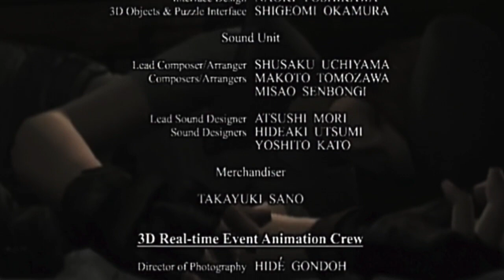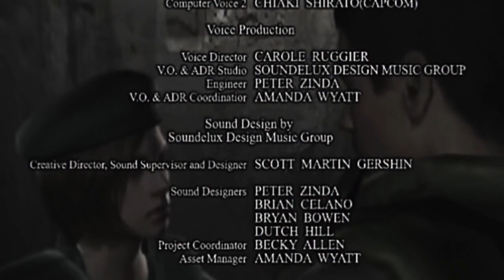Resident Evil HD Remaster no PS4 Detonado # 14 Final [ Jill Original ]